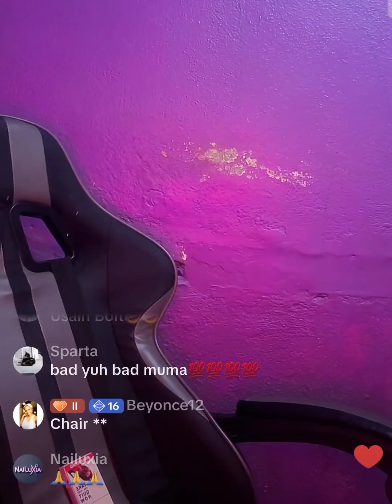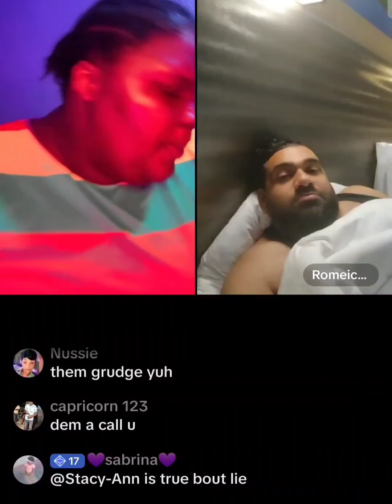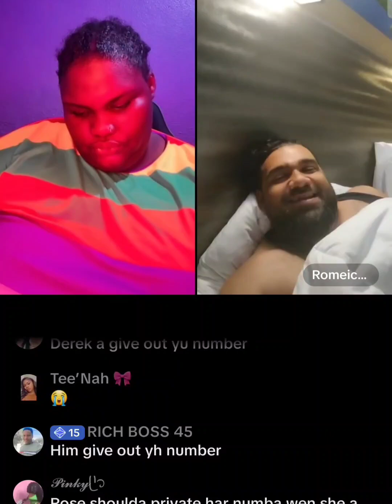KEEPING UP WITH ROSEALEE